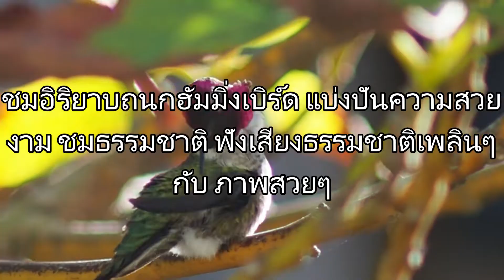นกฮัมมิ่งเบิร์ด นกเปลี่ยนสีสวยสดงาม ภาพสวยชัด ชมธรรมชาตินกสวยงามใกล้ๆ Close-up of Hummingbird. Ep.64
Sound of birds. Close-up of Anna's Hummingbird. Beautiful Hummingbird. Colibri 蜂鳥 الطائر الطنان Kolibrie चिड़ियों 벌새 Κολιμπρί ハチドリ Колибри ဟမ်းမင်ဘာ့ Chim ruồi ส่องนกหลังบ้าน แบ่งปันนกสวยงาม ความน่ารักของนกฮัมมิ่งเบิร์ดตัวจิ๋ว เขากำลังเกาะกิ่งต้นอะโวคาโด้เล่นอยู่ตามลำพัง นกฮัมมิ่งเปลี่ยนสีสวยสดงดงาม และโชว์ลีลาการสยายขน จัดระเบียบขนโยกไปมาน่ารักน่าเอ็นดูม๊าก ตอนนกขยับขนนกกระทบกับแสงสว่างทำให้ขนเปลี่ยนสีสันใสสดสวยงาม ชมเพลินๆ มีความสุขตามนกน้อยฮัมมิ่งเบิร์ด บรรยากาศในสวนหลังบ้าน นกมหัศจรรย์ฮัมมิ่งเบิร์ดมีลักษณะเฉพาะรูปปากเล็กแหลมเรียวและยาวสีดำ นกตาสวยวาวกลมสวยม๊าก มีขนสีสันสดสวย มีลำตัวเล็กน่าเอ็นดู มีขาเล็กๆ ไว้เกาะกิ่งไม้ สาวจันทำคลิป นกฮัมมิ่งเบิร์ด ที่เป็นนกตัวเล็กที่สุด คลิปนี้ทำขึ้นเพื่อท่านที่ชื่นชอบนก ดูนก ส่องนกธรรมชาติ ที่หาดูยาก ชมธรรมชาติที่สวยงาม รอบๆตัวเรา ภาพในวีดีโอนี้ ใช้กล้องโอลิมเปีย (OLYMPUS PEN) E-PL9 ใช้เลนส์ขนาด 200 mm บันทึกภาพ ได้สีสวย ภาพคมชัด สีสดสวยงาม หวังว่าจะเพลิดเพลิน และสนุกสนาน เพื่อนๆท่านใด ที่เข้ามา ฟังแล้ว สะดวกเขียนคอมเม้นติชม ให้สาวจันนำแหน่เด้อ เพื่อสิได้พัฒนา และปรับปรุงคลิปให้ดีขึ้น ขอบคุณค่ะ

แนะนำคลิปสั้นสวยๆงามๆทั้งหมดสะดวกกดตามลิ้งค์

แนะนำคลิปส่องนกธรรมชาติสวยๆทั้งหมด สะดวกกดตามลิ้งค์

แนะนำคลิปเมนูพิซซ่าทั้งหมด สะดวกกดตามลิ้งค์

แนะนำคลิปเมนูอาหารเพื่อสุขภาพ สะดวกกดตามลิ้งค์

แนะนำคลิปขนมปังธัญพืช สะดวกกดตามลิ้งค์

แนะนำคลิปนกฮัมมิ่งเบิร์ด ที่หาดูยาก สะดวกกดตามลิ้งค์

ภาพในวีดีโอนี้ ใช้กล้องโอลิมเปีย (OLYMPUS PEN) E-PL9 ใช้เลนส์ขนาด 200 mm

Juntima ครัวสาวจัน เป็นแม่บ้านต่างแดน คนไทยในอเมริกา ใช้ชีวิตธรรมดา กับสามีคนอังกฤษ เมียฝรั่งธรรมดา กับลูกครึ่งสาวน้อยน่าฮัก เป็นครอบครัวมีสุข และ อบอุ่น ชอบเข้าครัวทำอาหาร เมนูสุขภาพ ทำขนมปังธัญพืช อบขนมต่างๆ กินเองที่บ้าน กินเพื่อสุขภาพที่ดีของคนที่เรารัก และชอบดูสัตว์ที่อาศัยอยู่ตามธรรมชาติ ดูกระต่าย ดูนก ส่องนกฮัมมิ่งเบิร์ด ชอบไฮ้กิ้ง แคมป์ปิ้ง ไปเดินชมธรรมชาติ เดินออกกำลังกาย ตามสถานที่ต่างๆ ในอเมริกา ชอบทำ กิจกรรมในบ้าน และนอกบ้าน สาวจัน เป็นคนหนึ่งที่ชื่นชอบ ดนตรีฟังสบายๆผ่อนคลายเสียงพิณแคนม่วนๆ และ ขอบพระคุณทุกกำลังใจ ทุกกดไลค์ ทุกกดติดตามค่ะ